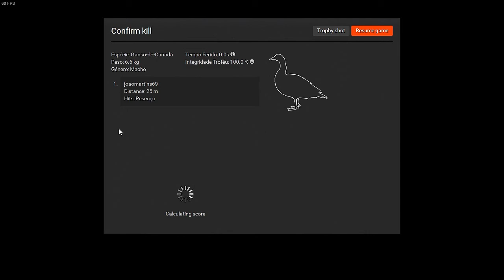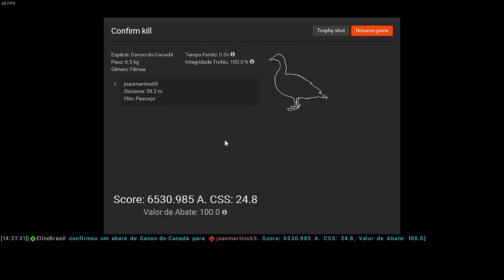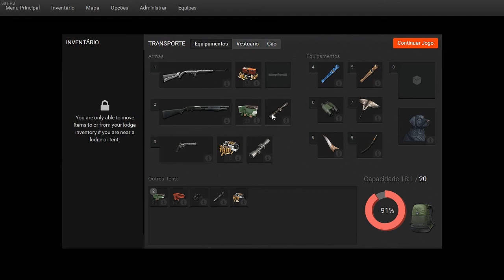TheHunter EliteBrasil & Companheiro JoaoMartins69 - Portuga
O companheiro João Martins disponibilizou um pouco do seu tempo e fomos a uma caçada de gansos. Com muita paciencia fizemos alguns abates e João nos falou um pouco de suas experiencias no Thehunter.